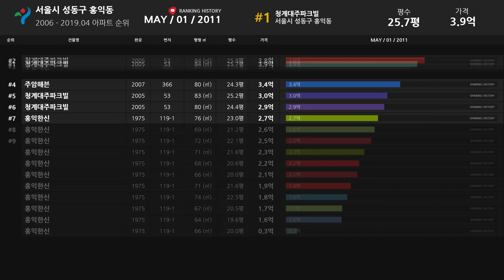서울시 성동구 홍익동 아파트 실거래가 ▶ 매매 가격 순위 TOP 20